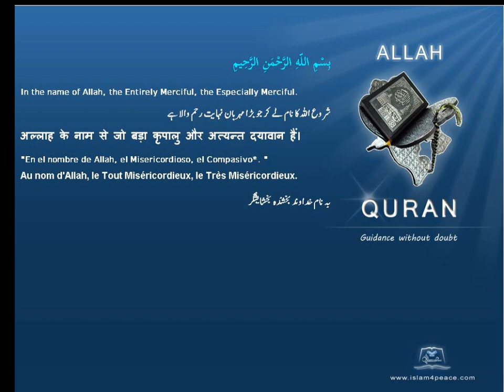Quran Chinese Only 105 الفيل Al Fil The ElephantMeccan Islam4Peace com